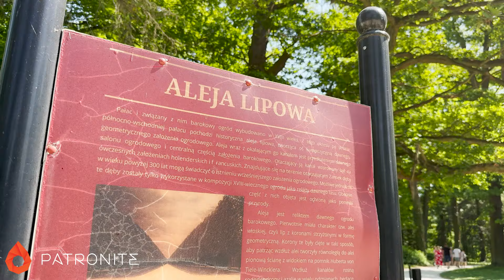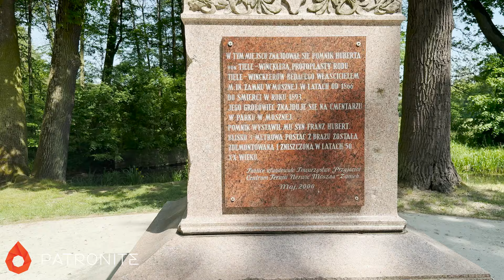Zamek Moszna – bajkowy pałac, który musisz zobaczyć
Zamek Moszna to nie tylko wyjątkowy cud architektury, ale także miejsce, które kryje wiele fascynujących historii. Wielu osobom patrząc na Zamek Moszna przychodzi na myśl dzieciństwo i czołówkę bajek Walta Disneya. Dlatego nie tylko najmłodsi zakochają się w tym miejscu do szaleństwa. Ta zabytkowa budowla posiada 365 pomieszczeń, 99 wież i wieżyczek.
Zamek a w zasadzie Pałac Moszna otaczają przepiękne ogrody, które są idealnym miejscem na spacery i relaks. Park stworzony w stylu angielskim liczy 100 hektarów, znajdują się w nim między innymi, trzystuletnie okazy dębów i rododendrony. Zapraszam Cię na krótki film po tym uroczym miejscu na mapie Polski.

Rozdziały:
00:00 Zamek Moszna , ceny
00:55 Zakup biletów i rys historii tego miejsca
03:04 Aleja lipowa - ogrody Pałacu Moszna
04:18 Muzyczna fontanna

Lista tagów:
zamek moszna , pałac moszna , zamek z bajki w Polsce , co zobaczyć w Polsce, co zobaczyć na Opolszczyźnie , zamki w Polsce ,